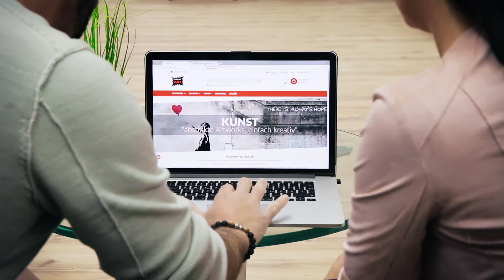GREAT ART Wallpaper - We make you love your walls!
GREAT ART Wallpaper - Tapezieranleitung Fototapete
Tapezieranleitung

Sie sehen hier ein Beispiel wie einfach es ist eine GREAT ART Fototapete anzubringen. Einige nützliche Tipps und Tricks damit auch Sie einfach Ihre Wände verschönern können.

1. Vorbereitung der Utensilien und des Untergrundes - Am Besten sollte der Untergrund glatt, sauber und fettfrei sein. Temperatur 18 - 22C°. Zugluft vermeiden.

2. Vorsichtig beim Öffnen! Bitte seien Sie beim Auspacken sehr vorsichtig, die Verpackung beinhaltet eine Vintage Weltkarte in sehr guter Qualität, auf welcher Sie z.B. Ihre Orte auf der Welt markieren können, die Sie besucht haben.

3. Auslegen und Prüfen: Legen Sie die Bahnen aus und prüfen Sie auf dem Boden die Passgenauigkeit. Am Besten Sie legen die komplette Tapete auf dem Boden aus und wissen welche Teile zueinander passen und wie das ganze am Ende aussehen kann. - Achtung alle Teile sind unten rechts nummeriert.

4. Zeichnen Sie mit Hilfe einer Wasserwaage eine Horizontale und eine Vertikale Linie zur Hilfe in der Mitte der Wand ein, das hilft Ihnen die Tapeten Teile korrekt zu tapezieren. Die Fototapete sollte von der Wandmitte nach außen angebracht werden, beginnen Sie am Besten mit einem Teil in der Mitte.

5. Kleister - Achten Sie darauf einen Kleister für Papiertapeten zu benutzen - ein Handelsüblicher Kleister reicht aus. Rühren Sie den Kleister wie auf dem Verpackungshinweis an.
TIPP: Lassen Sie den Kleister über Nacht stehen, dann ist er nicht so klumpig und kann sehr gut verarbeitet werden.
WICHTIG: Lassen Sie den Kleister auf allen Bögen 2-3 Minuten einziehen und legen Sie die eingekleisterten Papierteile nicht aufeinander.

6. Einkleistern der Bögen – Die Bögen müssen mit gleichmäßigen Aufbringen sorgfältig eingekleistert werden. Auf Ränder achten, diese auch mit Kleister anschmieren.

7. Anbringung – Die Bögen an den Hilfslinien ansetzen und von oben nach unten glatt streichen. Eventuelle Luftblasen sollten ebenfalls von der Mitte zu den Seiten ausgestrichen werden. Setzen Sie anschließend zunächst die unteren Bögen und dann die oberen Bögen an wie im Video. Lassen Sie die Bögen jeweils um 2-3 mm überlappen. Achten Sie darauf alle Bögen so anzubringen, damit zwischen dem Anbringen nicht viel Zeit vergeht.

8. Trocknung - Das Trocknen muss ganz langsam erfolgen. Arbeiten Sie  bei einer Zimmertemperatur von ca. 18-22°C und vermeiden Sie einen Luftzug (Fenster geschlossen halten, im Winter mäßig heizen).

9. Falls Sie Überstehende Ränder haben, können Sie diese einfach mit einem Cuttermesser entfernen.

Genießen Sie den tollen Ausblick - Es ist ein tolles und kreatives do-it-yourself Erlebnis für alle Hobby Handwerker und die die es werden wollen. Durch das Atemberaubende Motiv sorgt es für ein entspanntes Wohlfühlerlebnis

Unendliche Landschaften, tolle Kindermotive die das Herz Ihrer Kleinen höher schlagen lassen, Skylines der Großstädte aus der ganzen Welt oder verschiedene Steinstrukturen - Lassen Sie sich inspirieren von GREAT ART - We make you love your walls!

Viel Spaß beim Tapezieren!